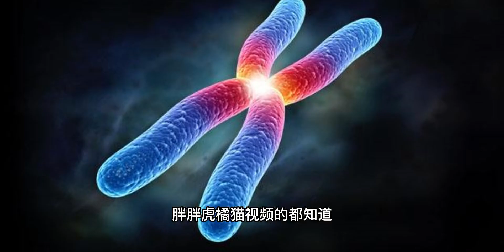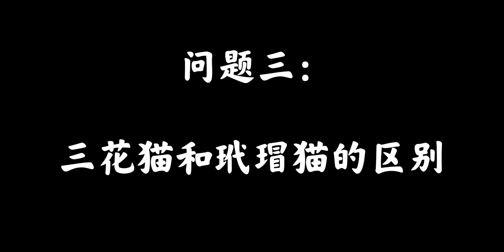虎年特辑：中华田园猫五虎将第四弹，招财虎三花猫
动物观察局,猫,三花猫,中华田园猫,玳瑁猫,宠物知识,宠物科普,动物观察局·春节故事